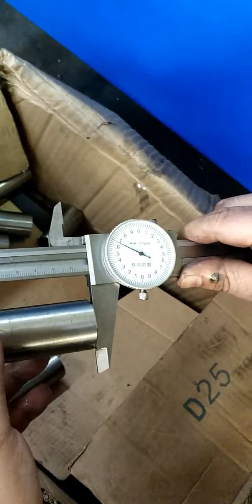Siarente Makina Çözümleri - çift taraflı pah kırma - kucuk parcalar